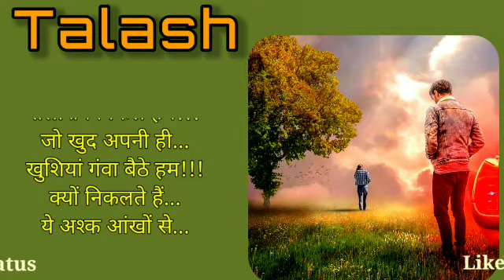Sad Love Quotes Talash by VM Creative Status on Youtube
VM CREATIVE STATUS

VM CREATIVE STATUS Love to make new varieties of Short Videos like Heart Touching Quotes, Current Affairs, Poems, Love, Sadness, Relationship, Nature, Devotional, Shayri, Wishing Notes and many others.

VM Creative Status
        (Megha)

Friends today VM Creative Status going to Upload New Video “Sad Love Quotes TALASH by VM Creative Status on Youtube”.

CREDITS:-
Lyrics :- Megha
Vocal :- Megha